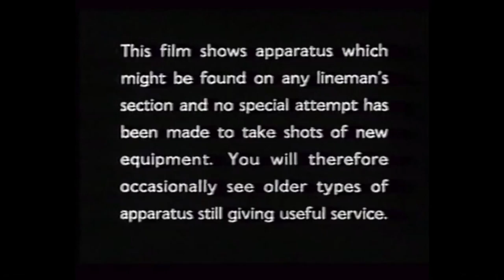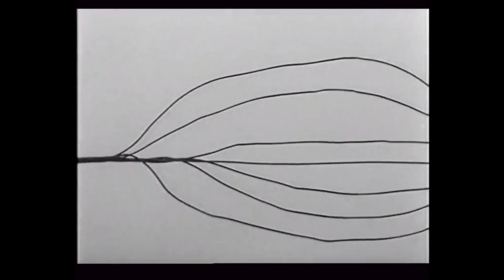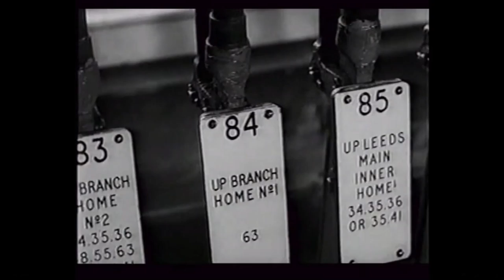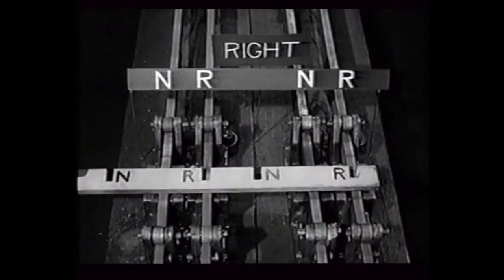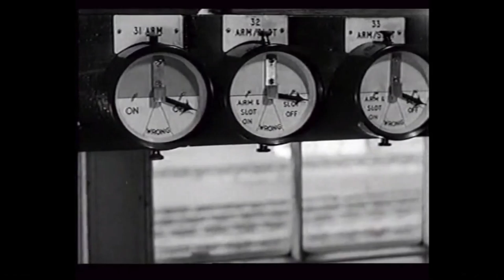Mechanical Railway Signalling - An Introduction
A Detailed Introduction to British Mechanical Railway Signalling.